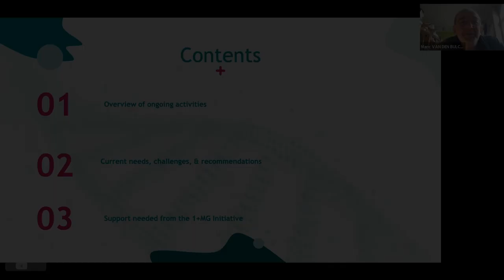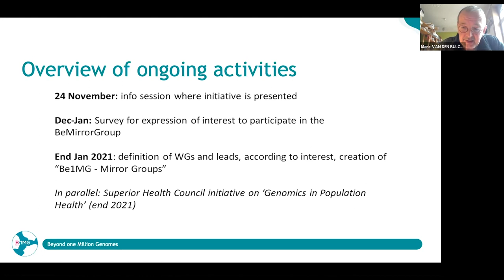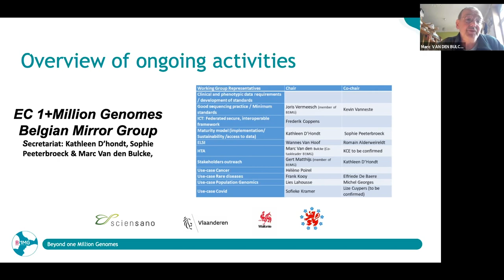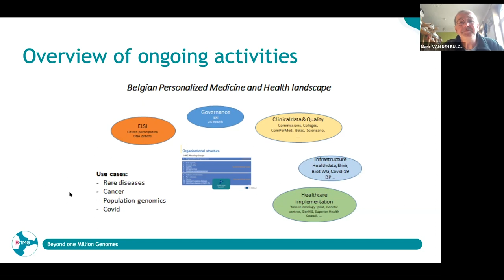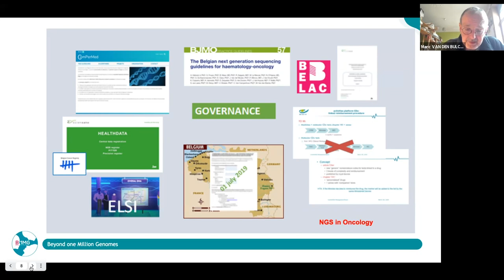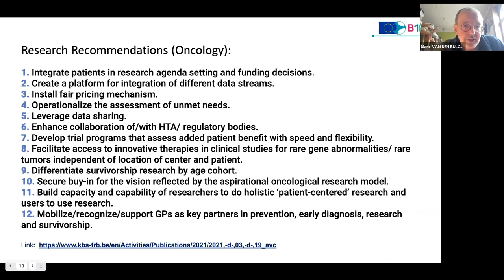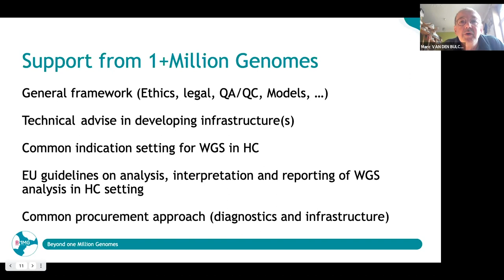B1MG UK visit | Belgium — bringing together healthcare & research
Dr Marc Van Den Bulcke  (SCIENSANO)
00:00 Introduction
01:56 What are we doing?
07:15 The challenges ahead
08:53 What we expect from 1+MG